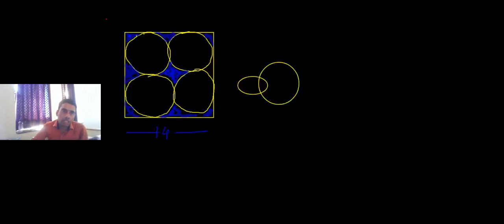4320625 10TH CA MATHS